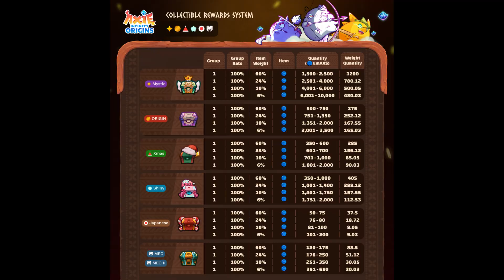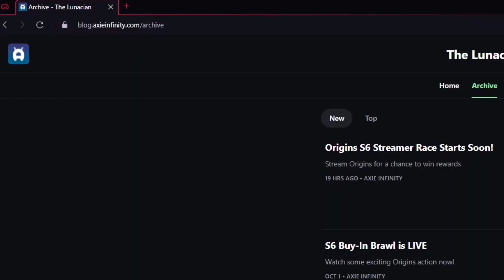Axie Origins Season 6 Overview